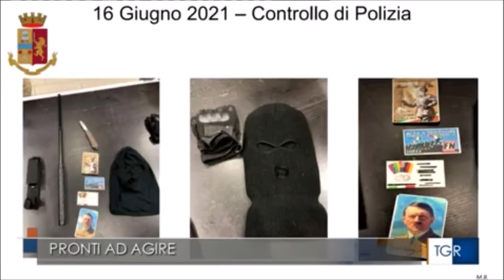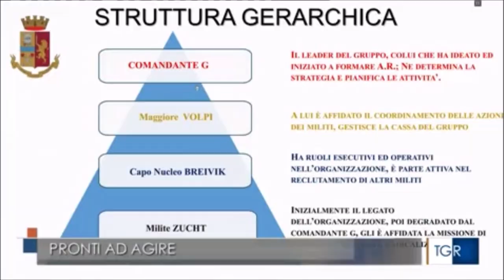Milano, indagini della Digos su un gruppo di suprematisti